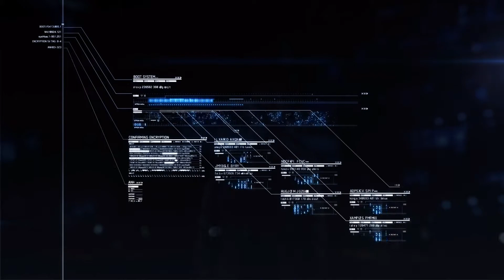Ace Combat 7: Skies Unknown Playthrough - Mission 10 (Transfer Orders)